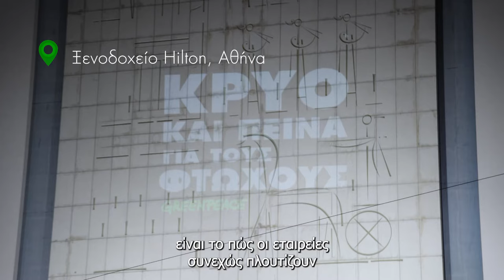Στέλνουμε ένα μήνυμα στον Υπουργό Ενέργειας, Κώστα Σκρέκα!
Με αφορμή την Εβδομάδα Δράσης για την Ενεργειακή Φτώχεια, στείλαμε ένα μήνυμα στον Υπουργό Ενέργειας. Το έμαθες;

Δες στο βίντεο ακριβώς πώς το κάναμε και άκου τη Σάντυ Φαμελιάρη, Υπεύθυνη Προγραμμάτων του γραφείου μας για την Κλιματική Αλλαγή, να εξηγεί τι ζητάμε από τον Κώστας Σκρέκας - Kostas Skrekas.

Αν θέλεις και εσύ να πιέσεις τον Υπουργό και να στείλεις το δικό σου μήνυμα, μπορείς να το κάνεις, εδώ

Θα σου πάρει λιγότερο από 1 λεπτό!